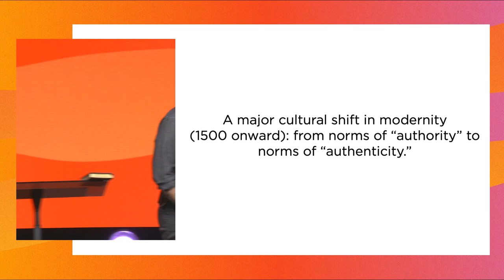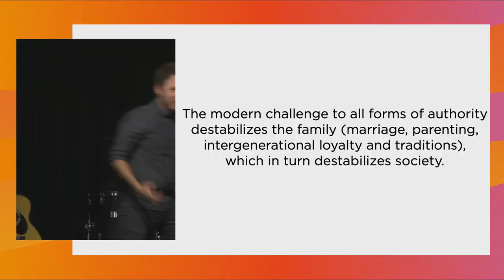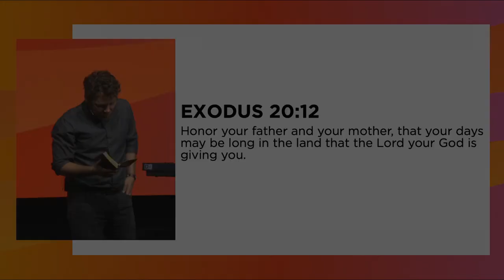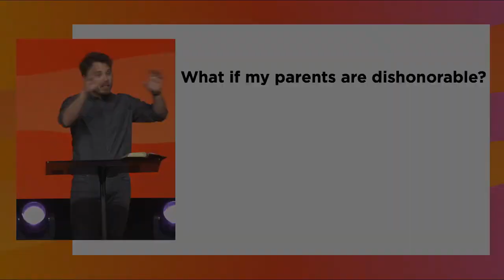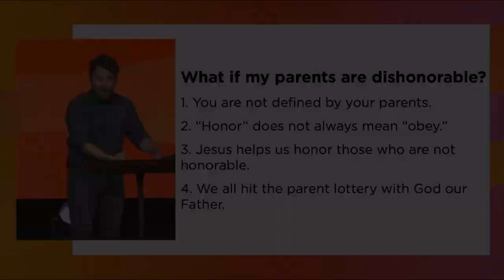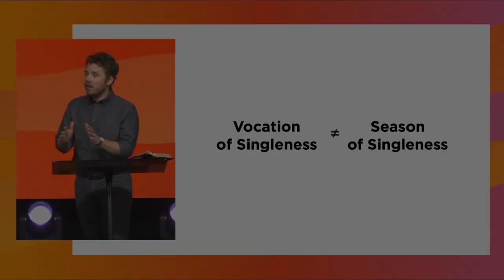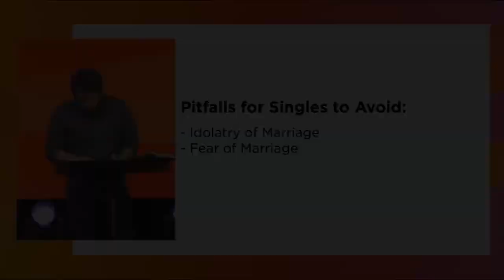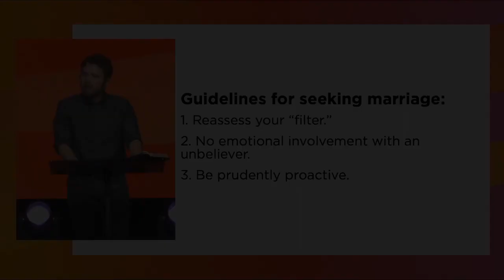Building A Great Family | Week 3 Brentwood Teaching